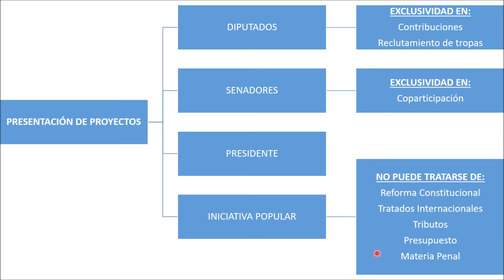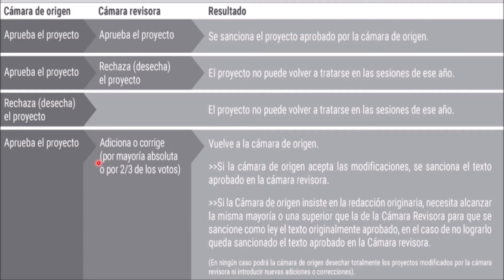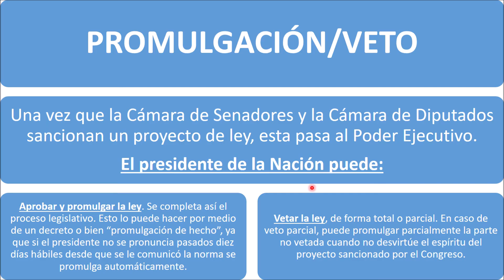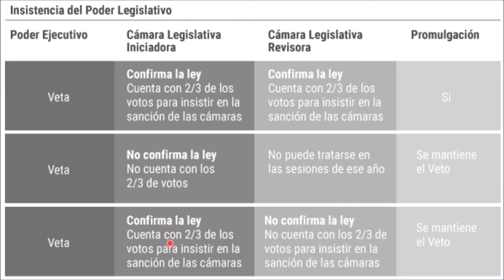Proceso de Sancion de leyes en Argentina